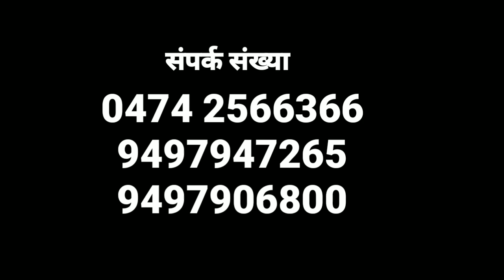Devananda missing from home in kollam | 6 साल की बच्ची देवानंद घर से लापता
6 years old girl Devananda missing from home in kollam | 6 साल की बच्ची देवानंद घर से लापता

Kerala: Kollam -Six year old girl missing from her home while she was playing inside her house |police  continue to search  for this girl |Her name is Devananda| 6 साल की बच्ची देवानंद घर से लापता

You can watch this video also

Sincere news is a real content news channel. Here in we are sharing helpful messages.